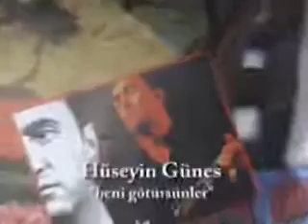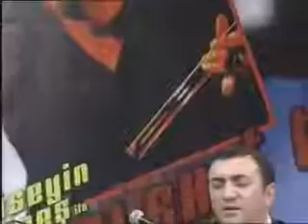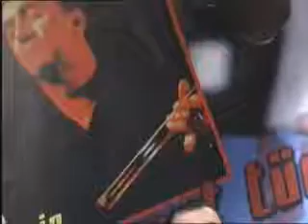Hüseyin Güneş - Beni Götürsünler